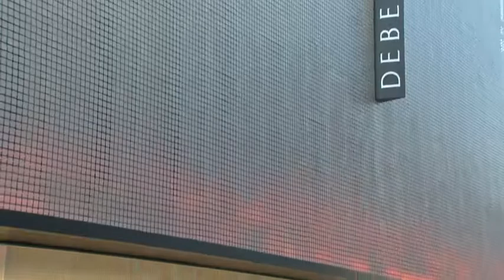Debenhams feeling the post-Christmas blues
Poor Christmas sales have led to the resignation of one of the shop's top bosses.